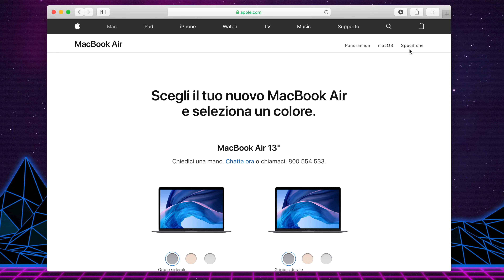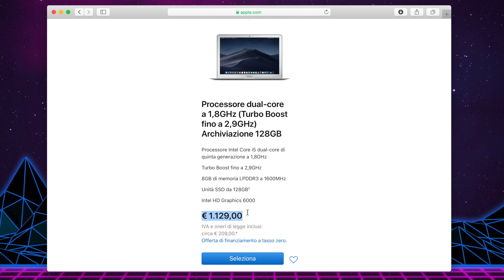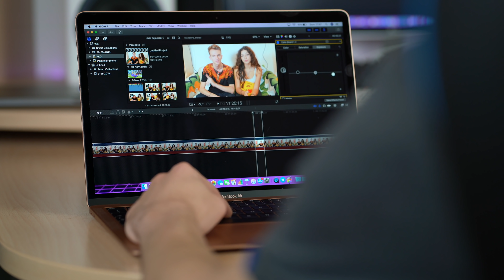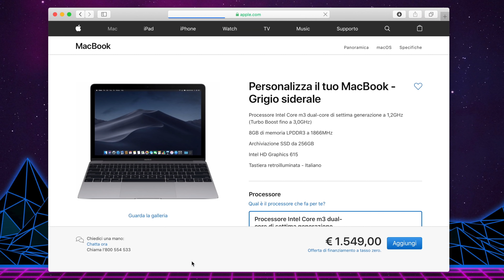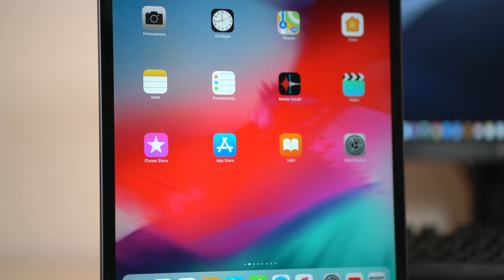MacBook Air 2018: è un MacBook Pro BASE - Recensione!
Ecco l’Unboxing & Recensione del MacBook Air 2018!

SOCIALS

Instagram ➜ @blackgeektuto
Facebook ➜ BlackGeekTutorial
Twitter ➜ @blackgeektuto
Periscope ➜ @blackgeektuto